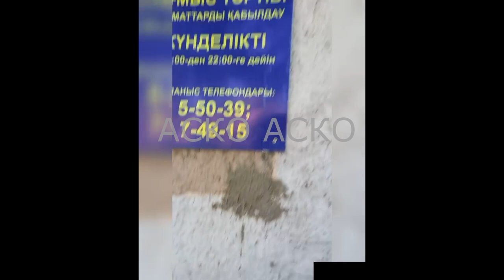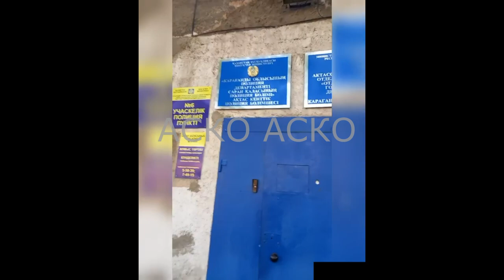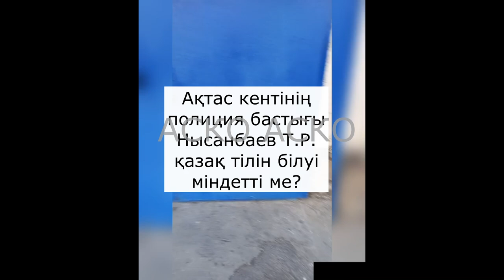АСКО мемл тілді білмейтін Қарағанды Ақтас РОВДполицей бастығы,ҚР дың дамуына сізде ықпал тигізе алас